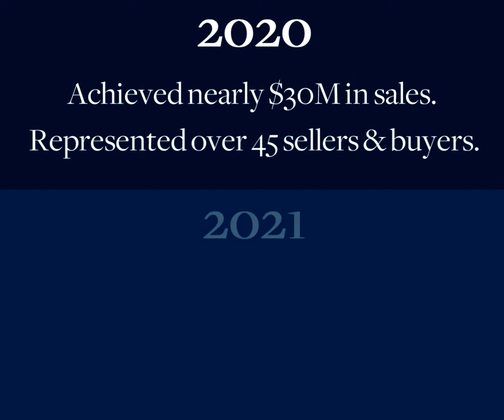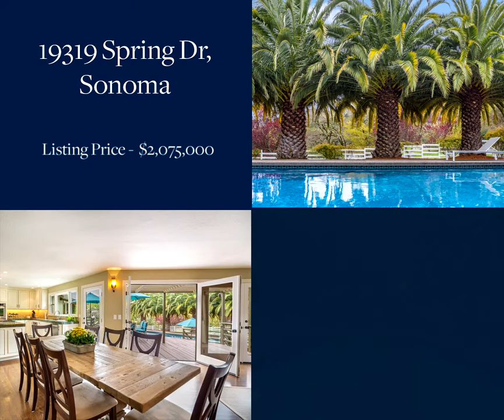Kathleen Ball – Excellence Redefined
A Sotheby’s International Realty agent, Kathleen Ball is a skilled professional ranked in the top 1.5% of all agents nationwide and recognized as a 2020 Sotheby’s International Realty Top Performer. Integrity, perseverance, and dedication are attributes that have contributed to her success and reputation. With a successful tenure of over 18 years, Kathleen can help you navigate the Sonoma - Marin real estate market.